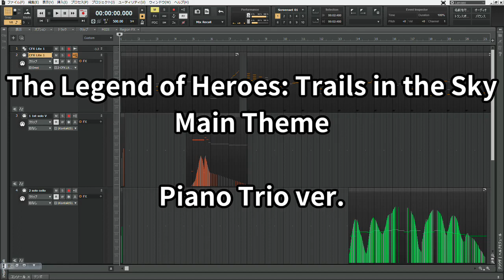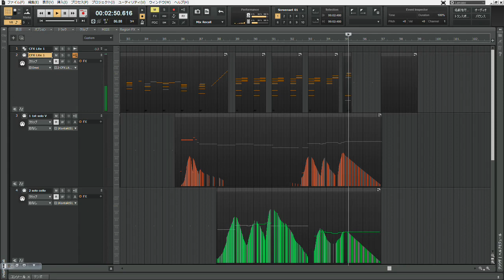The Legend of Heroes: Trails in the Sky Main Theme Piano Trio ver.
Strings:Cinematic Studio Solo Strings
Piano:Garritan CFX Lite
Original Composer:Falcom Sound Team JDK
arranged and MIDI data edited by Mizuki Tachibana